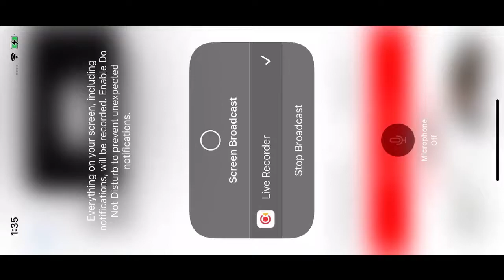Barnegat Light Ospreys 9/2/22 01:35